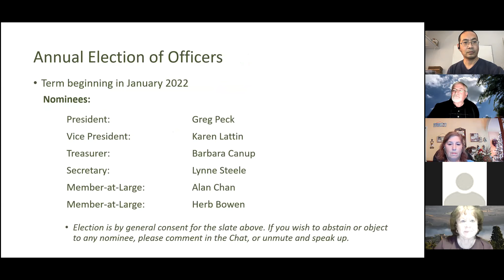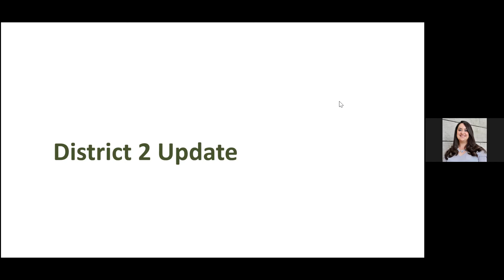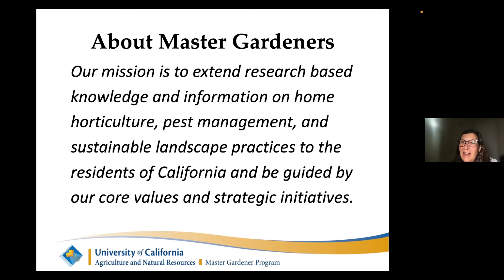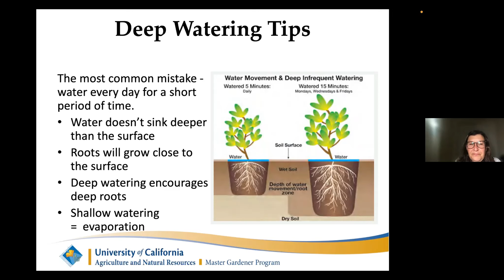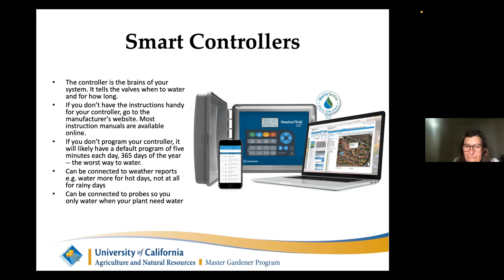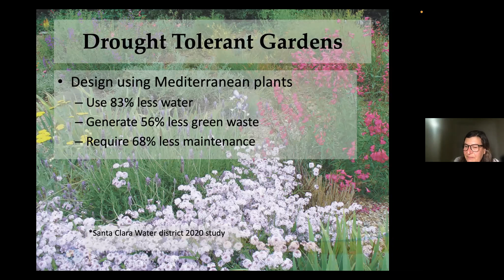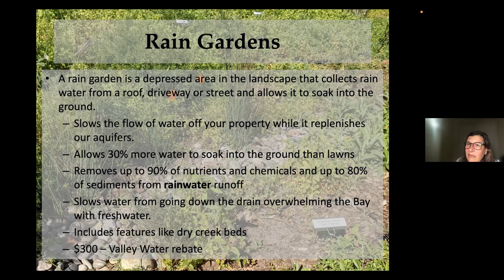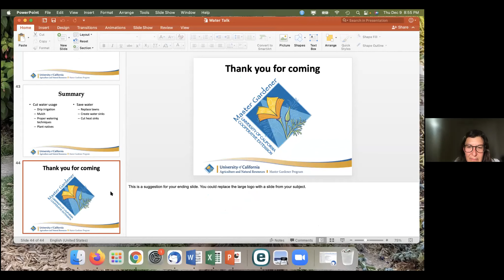2021 12 09 LPNA Qtrly Meeting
00:00 Meeting start (LPNA Business)
00:50 Election of LPNA board
02:40 LPNA Grant update
04:10 LPNA Project updates
07:20 District 2 update - Vanessa Sandoval
25:05 SJPD update - Sgt Hernandez
30:15 Water-wise gardening - Anita Rosen, Master Gardener, US Master Gardeners of Santa Clara County
1:52:25 Composting law - Smita Patel